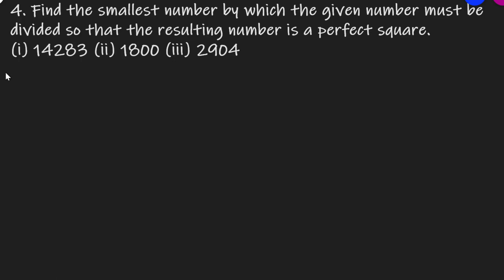Q.4 - Exercise 3.1 - Chapter 3 Squares and Square Roots - Class 8 - R D Sharma Math Solutions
4. Find the smallest number by which the given number must be divided so that the resulting number is a perfect square:
Question no. 4 Ex 3.1 Chapter 3 Squares and Square Roots R D Sharma Class 8 Math Solutions In earlier classes, we have learnt about integral exponents of rational numbers. When the exponent of a natural number is 2, the number obtained is called a square number or a perfect square. For example, 2^2, 3^2, 9^2 etc. are the square numbers or perfect squares. In this chapter, we will discuss various techniques to determine whether a given natural number is a perfect square or not. These techniques are suggested by the properties and patterns of square numbers. These properties and patterns will also be used to find the squares of two and three digit numbers by using short-cuts. In the end of the chapter, we will study various methods for finding the square roots of square numbers. We will also try to find the square roots of numbers which are not perfect squares.